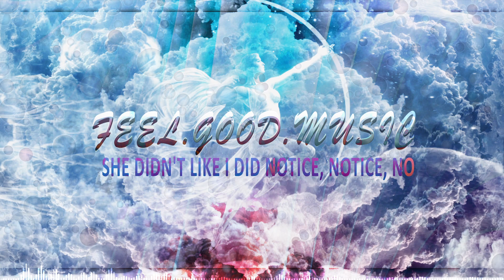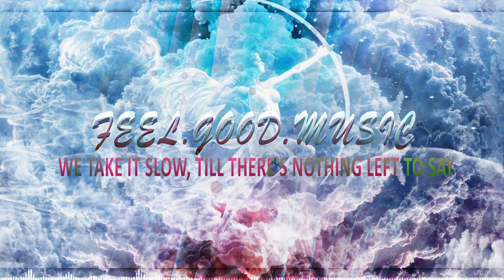Midnight Kids - Find Our Way (Night Drive Edit)